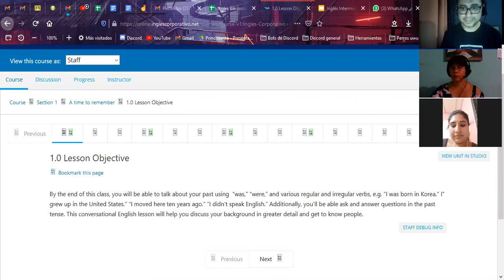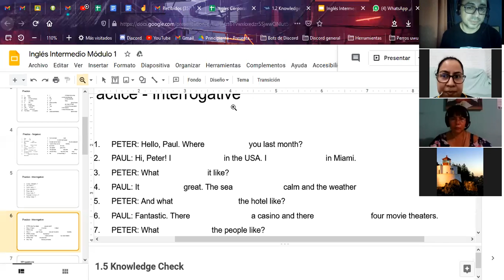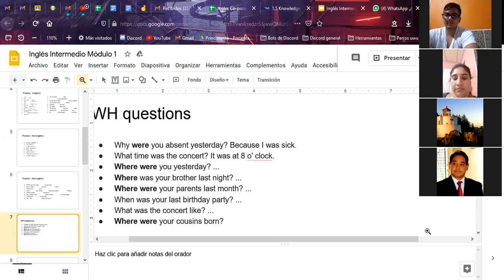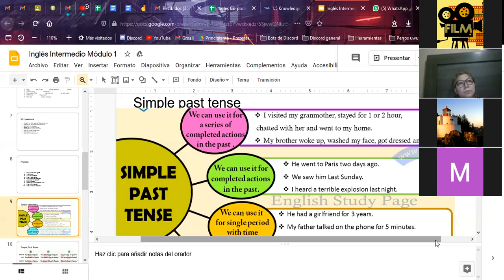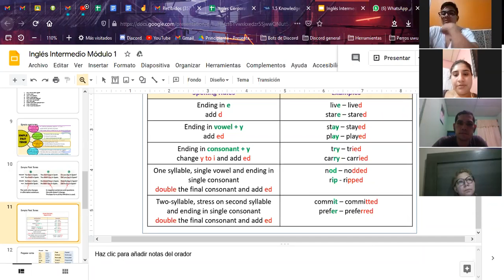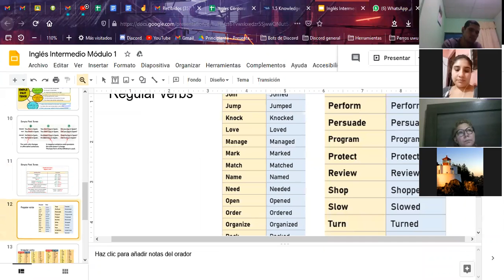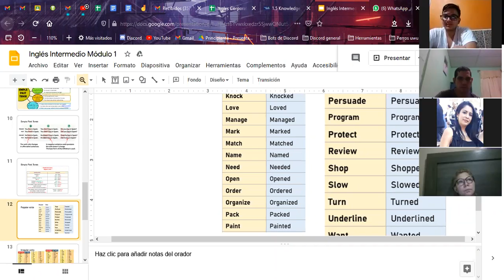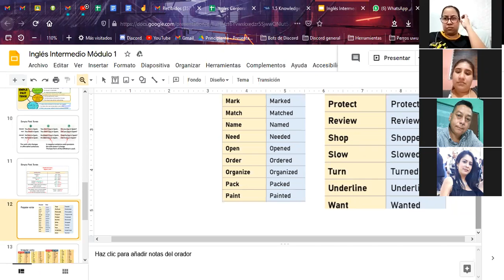Ingles Corporativo- Simple past - Dia 2